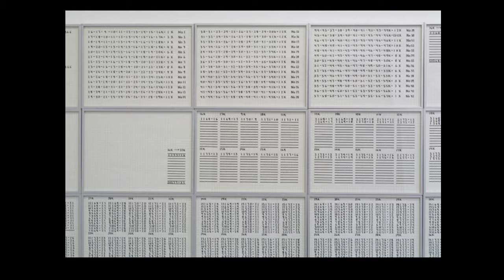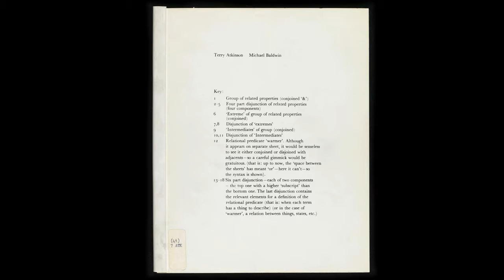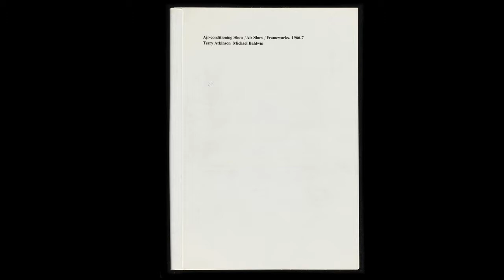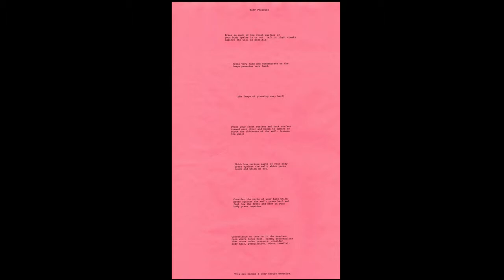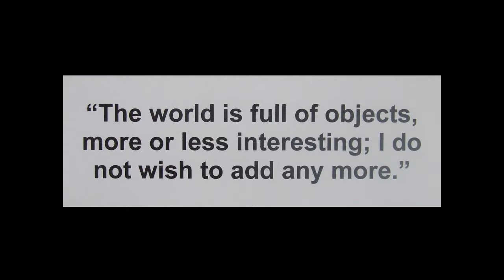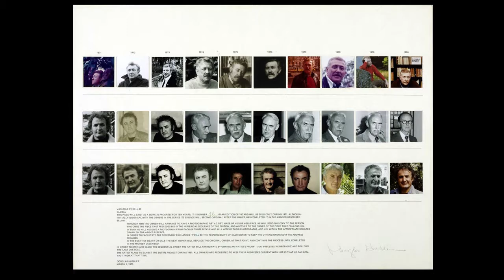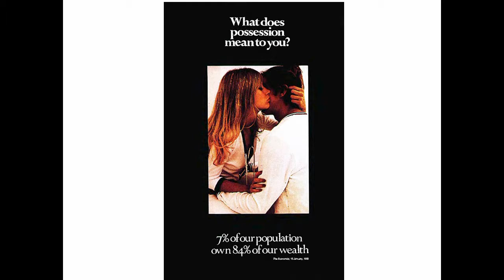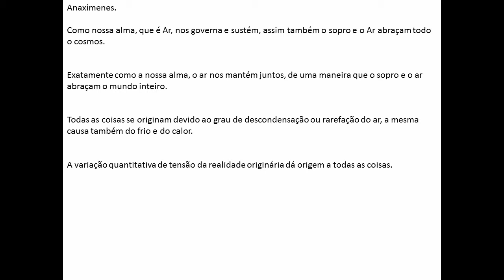Aula 2.2 - Arte Contemporânea (Prof. Rodrigo Paiva) - Artes Visuais EaD/UFES